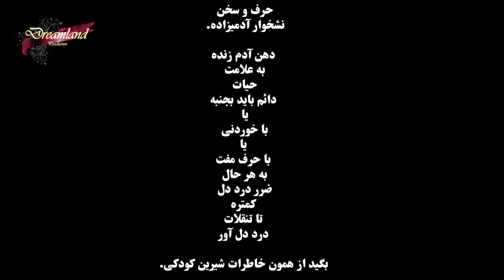Dr EYDANI On DREAMLAND TV - E1 - مصاحبه کامل دکتر عیدانی در قسمت اول از مجموعه ضد زنگ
Dr EYDANI On DREAMLAND TV  [E1]
 مصاحبه کامل دکتر عیدانی در قسمت اول از مجموعه ضد زنگ

چنل يوتيوب:
چنل تلگرام:
goo.gl/xSRA6J
صفحه فیس بوک:
اینستاگرام:
goo.gl/XS3kJN
اپلیکیشن اندروید:
goo.gl/LBwnMN
 اپلیکیشن ای او اس:
goo.gl/ATxZdv
وب سايت: